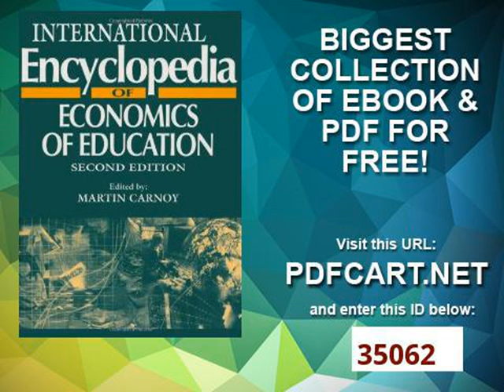International Encyclopedia of Economics of Education, Second Edition Resources in Education Series